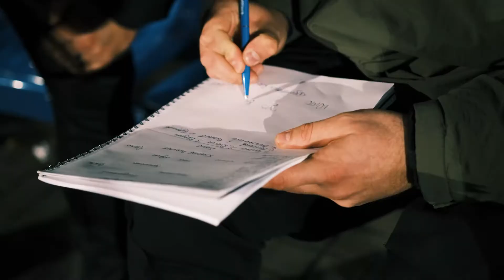UniInside | Юни Минск. Страшная история | Вылетаем из кубка АЛФ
Одним темным-темным вечером, Юни попала в водоворот неприятных обстоятельств. Вылетам из Кубка АЛФ - неприятный вечер для всех желто-чёрных! Пожалуй, самое время поделиться с Вами страшной историей для просмотра в темноте. Смотрим новый UniInside и следим за новостями Uni! Мы на финишной прямой сезона!